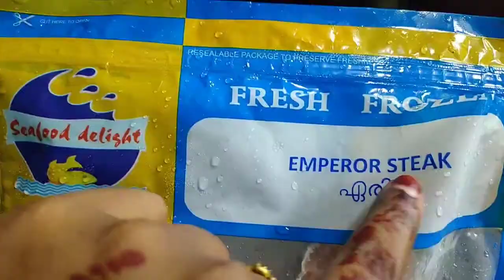Simple Fish Biriyani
This is a   simple Fish  Biriyani which can be prepared with fish of your choice.This is a simple yet delicious recipe that can be Prepared even by beginners..

Do try it out

Receipe:

Ingredients

Fish of your choice-1/2 kg

Basmati Rice/kaina rice-3 Glass

Big Onion-5 medium

Big onion-1 for frying

Finely Chopped Tomato-2 medium

Ginger-one big piece

Garlic-6 cloves (medium)

Green chilli-6

Garam Masala-1/2tsp

Curd-1 1/2 tbsp

Mint leaves-1/4cup chopped

Ghee-

Roasted Cashewnuts-handfull

Raisins /unakka munthiri-handfull

Yellow colour-one drop (opt)

Lemon Juice-1tbsp

Oil-for frying

Water-

Cinnamon-1 stick

Cardamom-3

Cloves-3

Pepper-5

For marination

Turmeric powder-1/4tsp

Salt-

Vinegar-1tbsp

Method

1..Clean and wash fish pieces thoroughly  using salt and vinegar ..

2.Here i used 6 slice of fish which again cut into half ..so total 12 pieces ..

3.Marinate with chilli powder,turmeric powder,salt ,vinegar and water and keep in the fridge for minimum 20 minutes ...

4.Wash and soak rice for 10 minutes .. Meanwhile Boil water along with salt,cloves,cardamom ,pepper and cinnamon

5.Salt should be bit high when tasted .. Not too much ok ;)

6.When water starts boiling add rice and stir well..otherwise rice may stick in the bottom..

7.Check rice occasionally  ... When the rice is 3/4 th cooked ,add 1 tsp of ghee and 1 tbsp of lemon juice and Mix well ..(to avoid sticking together )

8Now heat a nonstick pan and add oil or dalda

9.In the same oil or dada (if u want ,u can change the oil and add ghee ) fry raisins and cashew nuts separately .. Keep aside

10.. Add thinly sliced onion with a pinch of salt  and fry till golden colour (many ended up with burned onion ,so be careful.when u see golden colour coming ,take them out soon ..It will become crisp when cools down )

11.In the same pan shallow fry the fish pieces .. Remove from the oil when the fish is soft ..(no need to fry till as we usually do ,it will sometimes reduce the softness )  transfer to a kitchen tissue and keep aside .

12.Now have to make masala ..for that heat oil in a pan ,add sliced onion along with salt .. Saute well ..

13.When it becomes translucent then add ginger-garlic-green chilli paste .. Mix well and sauté till the onion become golden colour (in medium flame )

14.At this stage add red chilli powder ,turmeric powder and garam masala .. Mix and sauté till the raw smell goes ..

15.Add finely chopped tomato to this and cook well..

16 ..Add small amount of corinder leaves ,mint leaves ,cashew nuts,raisins and fried onion into this masala .. Mix well ..

17.At this stage add Curd and mix well ... and allow to boil ... Check the taste .. Adjust the salt ..

18.. Add 1 cup of hot water and allow to boil ,now add fried fish pieces .. Let it cook in the gravy for 5 to 6 minutes in medium flame ... By then the gravy will be reduced to thick consistency  .. Remove from the fire..

Now have to dum biriyani,for that take a non stick pan grease with ghee ..

19..Place rice in the first layer ,second layer with fish and gravy again rice.. Then sprinkle some leaves ,cashew-raisins and yellow colour(add one drop of yellow colour in 1/4 glass of water) and 1 tsp of ghee

Again place fish and gravy and so on till u finish the entire and rice and fish .. The top layer should be rice .. Sprinkle roasted onions ,mint-coriander leaves ,cashew nuts -raisins,yellow colour and ghee ...

Press the top with a spoon to level it ...

Now close the pan ,Heat a dosa tawa and place this biriyani pan on that ..(low heat )

And cook for 15 minutes or till the steam comes  ..if u put directly to the stove the rice in the bottom will burn ...

So the delicious Fish biriyani is ready to serve ... Serve carefully with out breaking pieces ..

U can serve with pickles, salads ,chutney etc